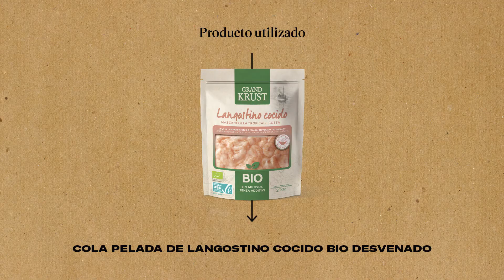Ensalada de lentejas con langostinos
En un menú semanal a la altura de nuestros esfuerzos no podía faltar una buena ensalada. La legumbre y el langostino le dan ese aporte extra que la convierten en una comida completa, ¡una muy rica!

En Grand Krust apostamos por el marisco y pescado salvaje porque es garantía de calidad, ofreciendo el mejor sabor y textura en nuestros productos. Recién capturado, en estado salvaje, se selecciona en los mismos buques-factoría, se congela y se procesa a bordo con las técnicas más avanzadas, manteniendo un estricto control de calidad durante todo el proceso.

Todo ello, respetando el medio ambiente, practicando una pesca sostenible. Pescamos especies salvajes, siempre en caladeros sostenibles, usando artes selectivas y minimizando el impacto sobre el medio marino y su biodiversidad.

Pescamos calidad, pescamos con responsabilidad.